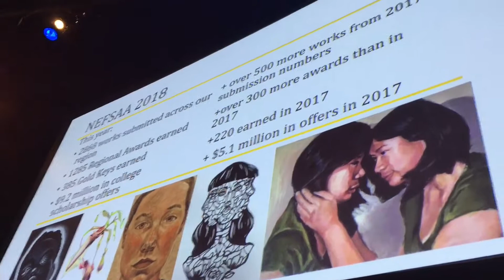2018 Northeast Florida Scholastic Art Competition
Just like the other video but without the gallery walk